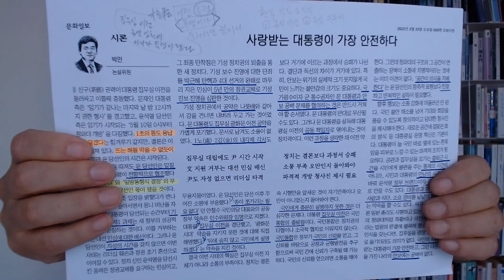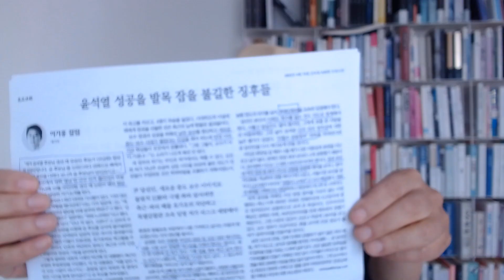[김광일TV] 본격 '청문회 정국'이다. 새 정부의 후보자들은 민주당 저격수가 아니라 국민을 두려워 하라.